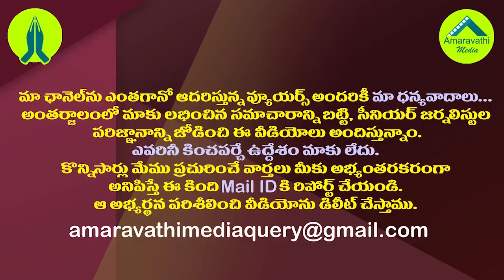రూటు మార్చని చంద్రబాబు..ఇప్పటికీ అదే దారి| Chandrababu Naidu Needs To Change His Political Attitude